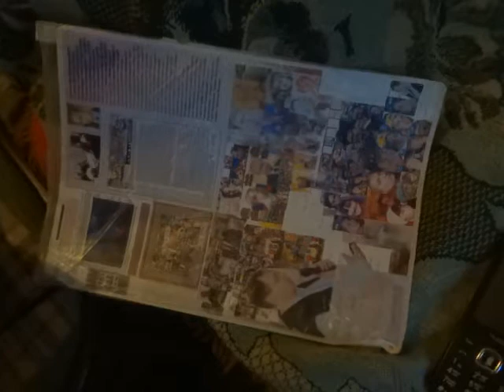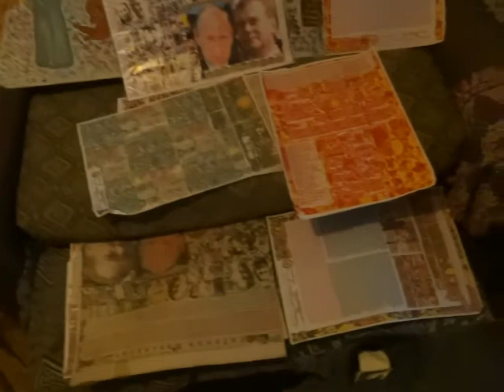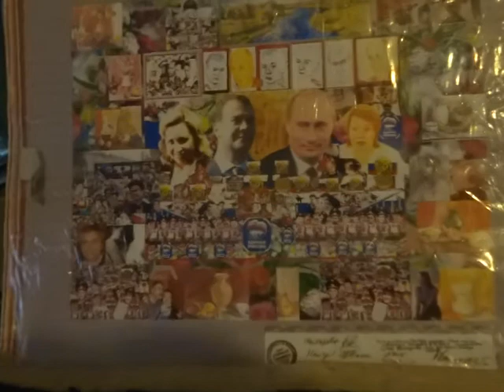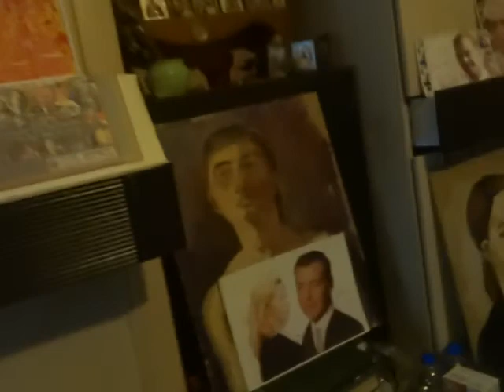SlavaRussia21iun26s1ThehighestAwardsPutinymVVLAMVEVMishustinymMedvedevym!authorsNesterovymetlickie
Выдающиеся, исторические, триумфальные и самые лучшие в мире Прямая Линия и прекрасные и вдохновенные Выступления в День Памяти у Вечного Огня 22 июня, на Встрече с Депутатами ГД РФ в Кремле 21 июня 2021 года и XX съезде Партии ЕР Многоуважаемого Господина Президента РФ   Путина В.В.  От всего сердца и от всей души Поздравляем с важнейшей, исторической, триумфальной, выдающейся и самой лучшей в мире Речью Выступлением Многоуважаемого Господина Президента РФ Верховного Главнокомандующего Вооружёнными Силами РФ Владимира Владимировича Путина на  XX съезде Всероссийской политической партии «Единая Россия» 19 июня 2021 года. Многоуважаемый Господин Президент РФ Верховный Главнокомандующий Вооружёнными Силами РФ Владимир Владимирович Путин прекрасно и вдохновенно ответил на все самые главные вопросы современной человеческой цивилизации, указал пути развития Великой Святой, могущественной и процветающей России, дал старт избирательной компании РФ! Выборы РФ самые честные, демократичные, свободные и лучшие в мире! Все организаторы, участники Прямой Линии Многоуважаемого Господина Президента РФ   Путина В.В.   Герои депутаты ГД и СФ РФделегаты XX съезде Всероссийской политической партии «Единая Россия» все россияне, все люди доброй воли на планете, все главы всех держав всемирных мировые Лауреаты Победители по всем номинациям всех стран и континентов, всех фестивалей и кинофестивалей Слава и Честь России, Нобелевских Премий мира самые яркие кинозвёзды РФ и всей планеты Путины В.В., Л.А., М.В., Е.В., Мишустины, Медведевы Герои РФ и мы творческая группа Авторы создатели НестеровыМетлицкие  с Дж.Байден,С.Курц, А.Меркель, Э.Макрон, Б.Нетаньяху, Абдул-Фатта́х Саи́д Хусе́йн Хали́л Ас-Си́си,  дружно и единогласно поддержали важнейшую, историческую, триумфальную, выдающуюся и самую лучшую в мире Инициативу НестеровыхМетлицких о Выдвижении на Пост Президента РФ на Выборы Президента РФ Многоуважаемого Господина Президента РФ Путина В.В.и предстоящую важнейшую, историческую, триумфальную, выдающуюся и самую лучшую в мире Победу на Пост Президента РФ на Выборы Президента РФ Многоуважаемого Господина Президента РФ Путина В.В.! Мы творческая группа Авторы создатели НестеровыМетлицкие обратились на Прямую Линию Путина В.В. с Просьбой к Путину В.В. избираться на Пост Президента РФ на Выборы Президента РФ 2024 года со всеми  организаторами, участниками Прямой Линии Многоуважаемого Господина Президента РФ   Путина В.В. с Героями делегатеми, депутатами XX съезде  партии «Единая Россия» со всеми россиянами, со всеми людьми доброй воли на планете, со всеми главами всех держав всемирных очень просим Многоуважаемого Господина Президента РФ Путина В.В. избираться на Пост Президента РФ на Выборы Президента РФ 2024 года. Наша Россия! Наш Президент! В Вас наши Силы! Право и Честь! Многоуважаемый Господин Президент РФ Верховный Главнокомандующий Вооружёнными Силами РФ Владимир Владимирович Путин самый влиятельный, главный, прогрессивный и лучший Президент в мире! Россия великая страна! С Многоуважаемым Господином Президентом РФ Верховным Главнокомандующим Вооружёнными Силами РФ Владимиром Владимировичем Путиным с Великою, Святою, могущественной, процветающей Россией Господь Иисус Христос, Божья Матерь Приснодева Мария и все Святые и Святая благодать, Божья Сила и Правда на века! Авторы создатели: НестеровыМетлицкие. Все Герои депутаты XX съезде Всероссийской политической партии «Единая Россия» РФ все россияне, все люди доброй воли на планете и мы, Нестеровы Метлицкие молимся, поддерживаем и очень просим Многоуважаемого Господина Президента РФ Верховного ГлавноКомандующего Вооружёнными Силами России Путина Владимира Владимировича избираться на Пост Президента РФ на предстоящие Выборы Президента РФ в 2024 году! Наша Россия! Наш Президент! В Вас наши Силы! Право и Честь! Счастья, здоровья, успехов, Божьего Вам и Вашим родным и близким Благословенияна Ваши великие Подвиги, свершенья, дела, Мировые Тиумфы, Успехи, достиженья на благо всего российского народа, всего прогрессивного человечества, для укрепления мира, дружбы, сотрудничества, согласия, для предотвращения ядерной войны мировой глобальной катастрофы. С любовью, уважением, восхищением, благодарностью Низкий земной поклон! Огромное Вам Спасибо! Долгия и Благая Лета Вам и Вашим родным и близким! Его Святейшество Патриарх Московский и всея Руси Кирилл прекрасно и вдохновено благословил Выдающуюся, историческую, триумфальную и самую лучшую в мире Инициативутворческой группы НестеровыхМетлицких о выдвижении на Пост Президента РФ на Выборы Президента РФ 2024 года Многоуважаемого Господина Президента РФ Путина В.В. и предстоящую Выдающуюся, историческую, триумфальную и самую лучшую в мире Победу Многоуважаемого Господина Президента РФ Путина Владимира Владимировича на Пост Президента РФ на предстоящих Выборах Президента РФ 2024 года, на Выборах Праймериз 2021 года Партии Единая Россия и на всех Выборах РФ С глубокими любовью, уважением, восхищеньем, благодарностью! Нестеровы Метлицкие